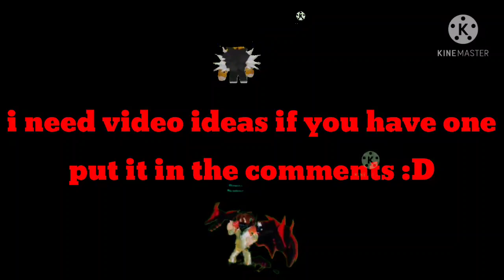I need video ideas 🤔